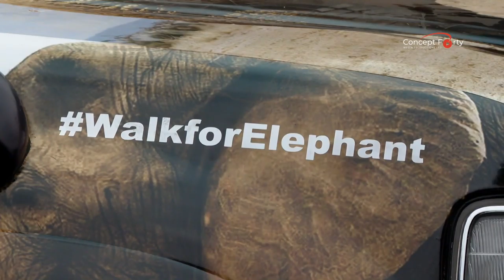First Lady Margaret Kenyatta's Walk for Elephants Support 202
Office of the First Lady Margaret Kenyatta - Flag-off of 320-kilometre Nairobi to Amboseli Walk for Elephants at KWS Headquarters in Nairobi County.